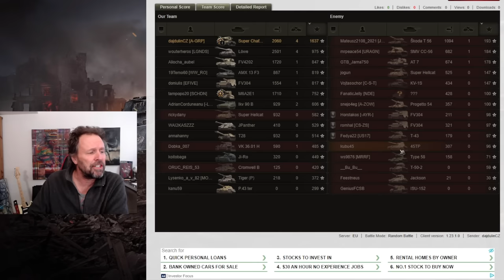UNINSTALL !!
Should you?